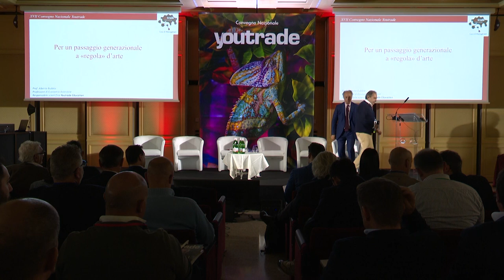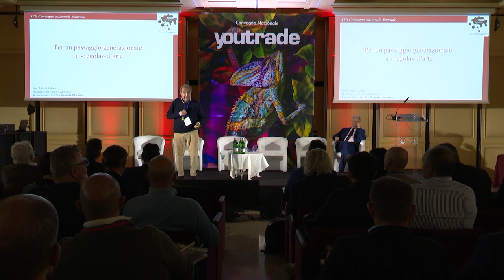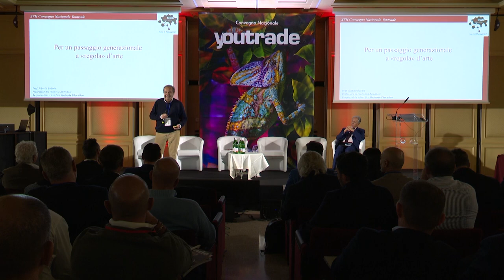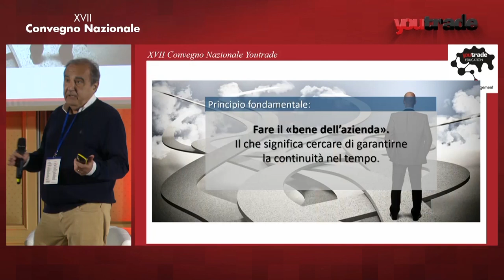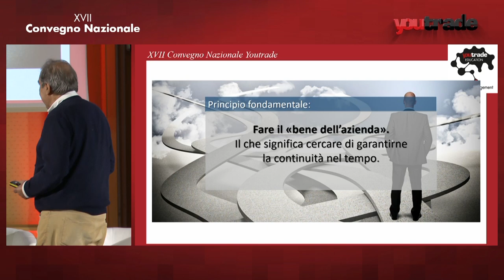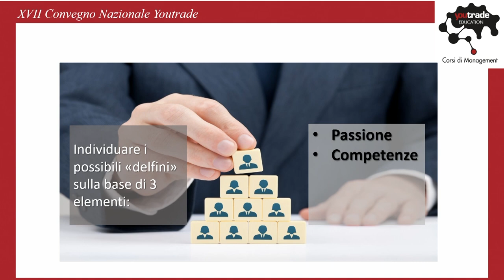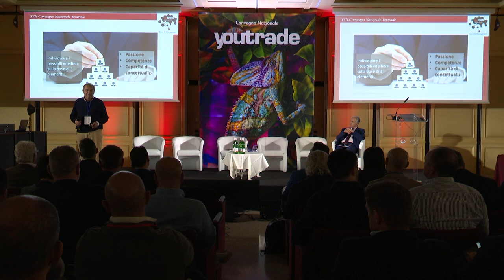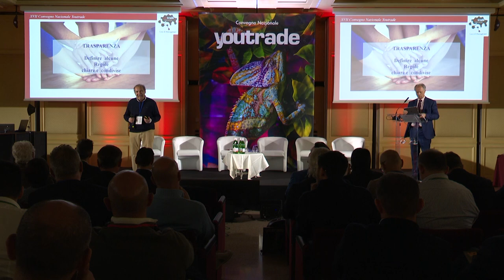XVII Convegno Nazionale Youtrade - Come gestire il passaggio generazionale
XVII Convegno Nazionale Youtrade
Come gestire il passaggio generazionale
Alberto Bubbio - professore associato di Economia Aziendale
e responsabile del corso di Programmazione e Controllo,
presso l’Università Cattaneo - Liuc